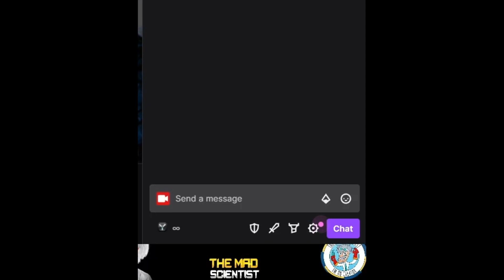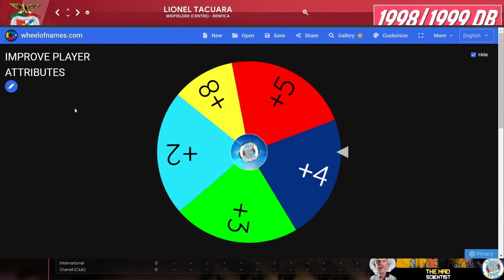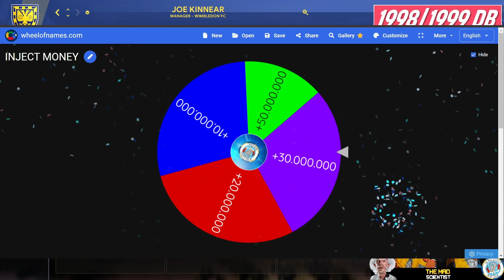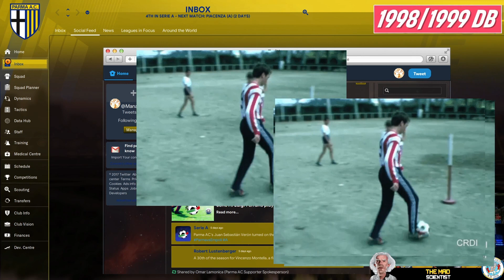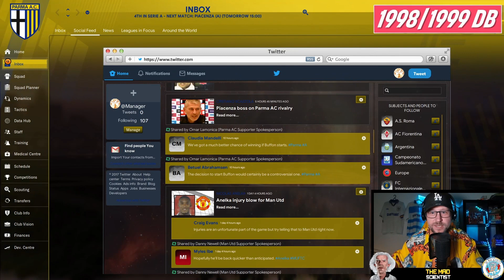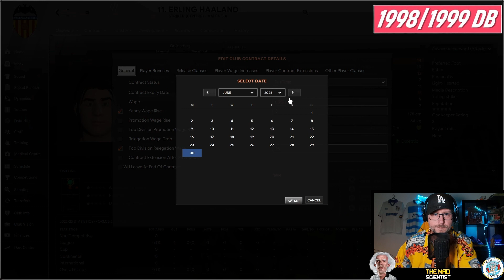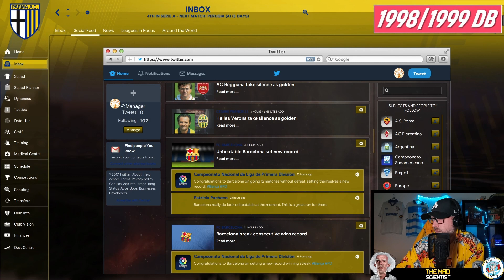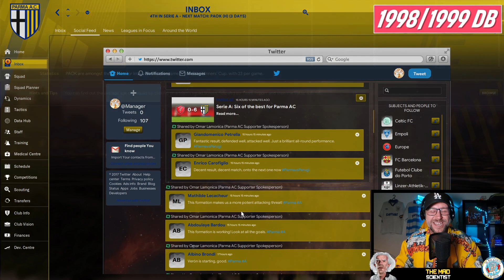Become A Club Owner | Twitch Live Stream #6 | FM23 | 1998/99 DB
NEW TWITCH SAVE!

Join my new Twitch save by becoming a club owner. Take part in my brand new save idea. You can get involved by using your channel points to redeem several different rewards that will help you to gain success as a club owner. If you can lead your club to success such as winning the league you're competing in or by winning a continental competition, you will win a copy of FM24 or FM23 if you prefer, and some exclusive TMS merch🔥

Good luck and lets have some fun!!!

Links to the 1998/99 DB for FM23

fmf file (Only to be used with the default FM Database)

Install location: steamapps\common\Football Manager 2023\data\database\db\2300\edt\permanent

Hope you'll enjoy the db
TMS

TMS